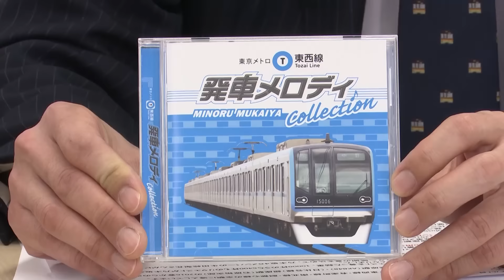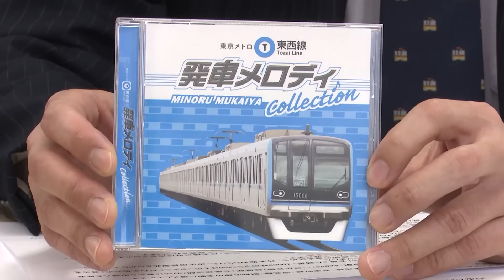東京メトロ 新駅メロ公開【鉄道ニュース546】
東京メトロは、この春から、日比谷線銀座駅の発車メロディーを石原裕次郎さん、牧村旬子さんの「銀座の恋の物語」に、日比谷線秋葉原駅をＡＫＢ４８の「恋するフォーチュンクッキー」に、千代田線乃木坂駅を乃木坂４６の「君の名は希望」に変更します。

鉄道ニュース546 【第61回】2月5日(金) 17:30~18:00

ゲスト：松崎博司さん(東京メトロ　広報課長)
コメンテータ：渡辺雅史さん（ライター）
キャスター：三浦友里（鉄道チャンネルMC)